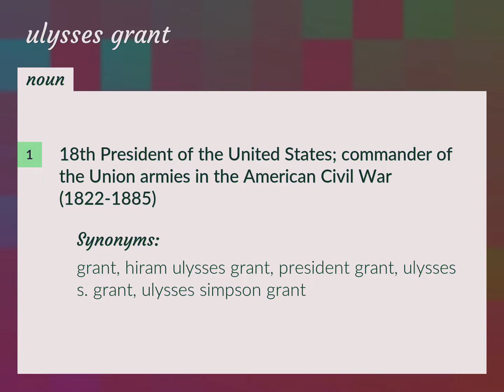Ulysses grant | meaning of Ulysses grant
What is ULYSSES GRANT meaning?